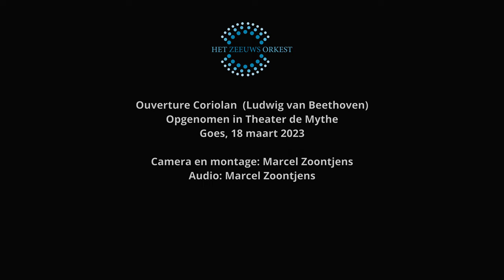Het Zeeuws Orkest speelt Ouverture Coriolan van Beethoven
Videoregistratie van concert op 18 maart 2023 door Het Zeeuws Orkest in theater de Mythe in Goes. Gefilmd door Marcel Zoontjens